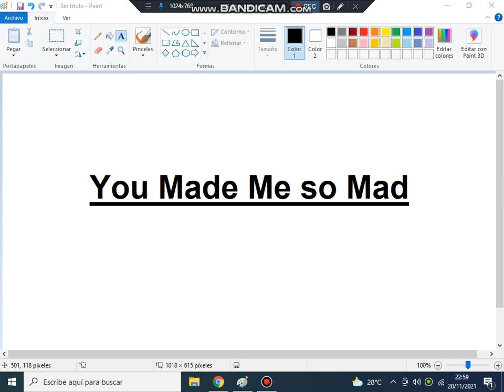FOR Sokun Liza and Evil Sokun